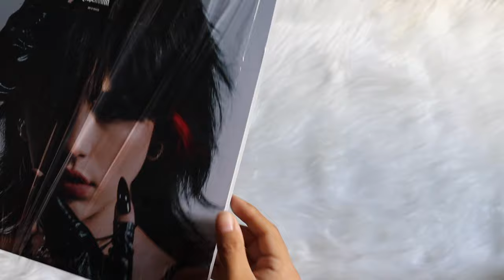maggie lindemann – paranoia (vinyl unboxing)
unboxing of maggie lindemann album, paranoia. pressed on a standard black colored vinyl pressing.